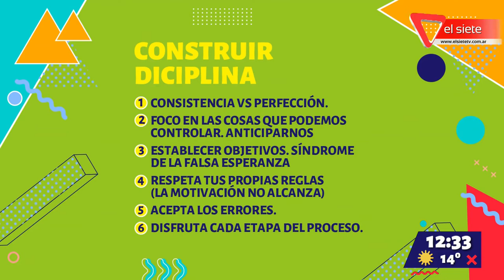Tips para construir disciplina en el fitness